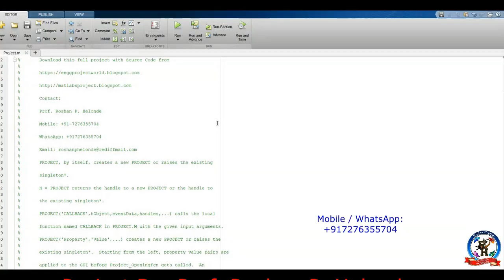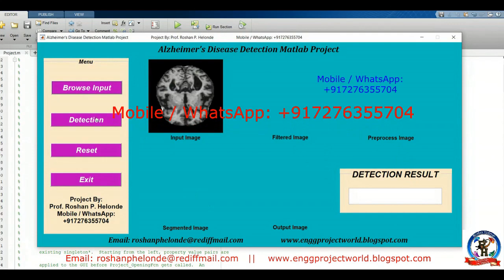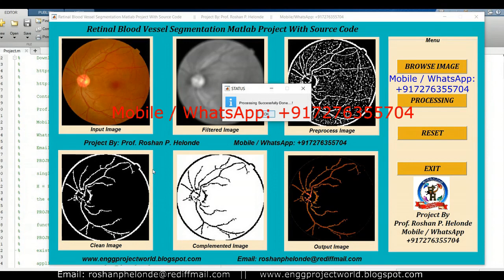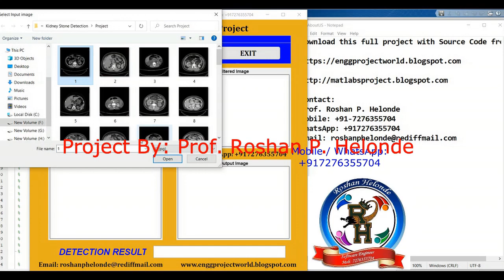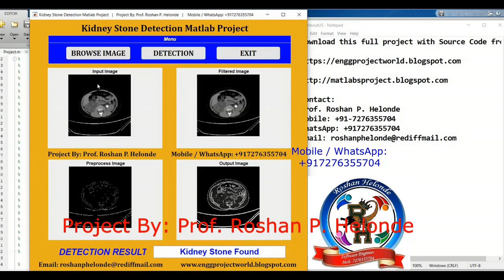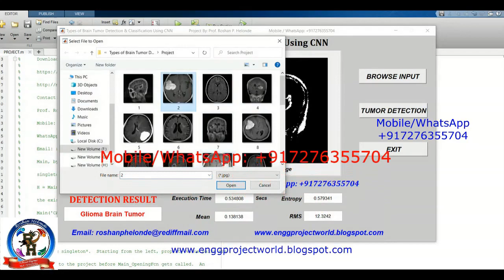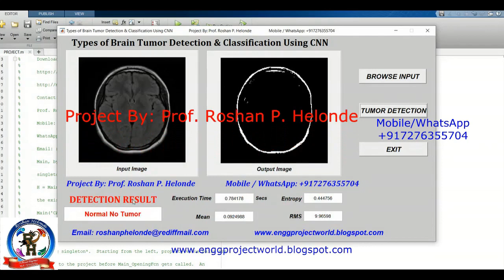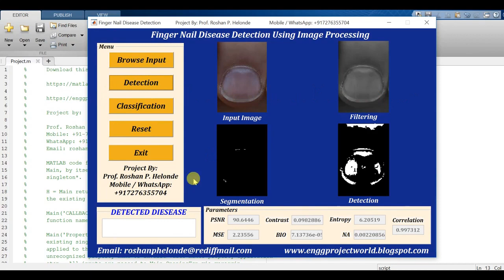Latest Biomedical Final Year Project With Source Code | Latest Image Processing Project Source Code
Latest Image Processing Project With Source Code Latest Biomedical Project With Source Code
Prof. Roshan P. Helonde